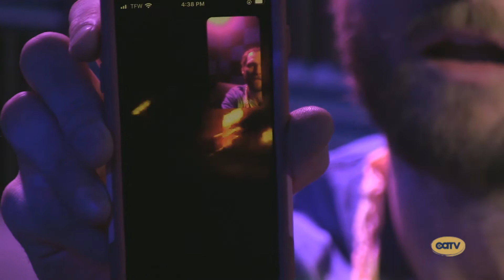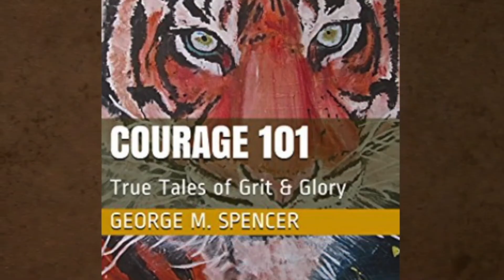Screaming in the Darkness Ep. 9